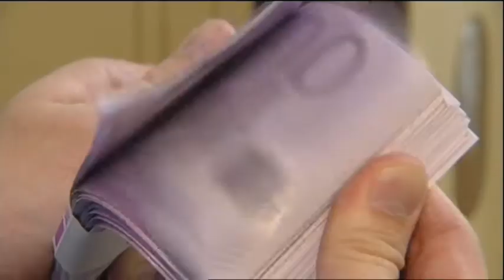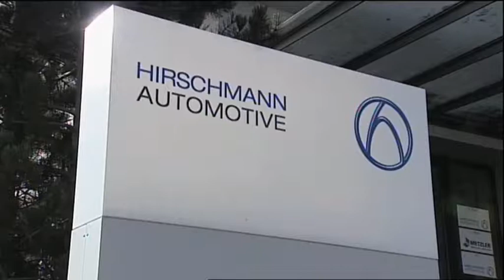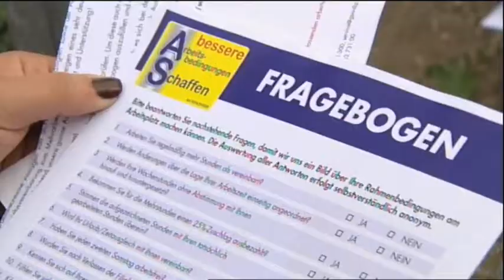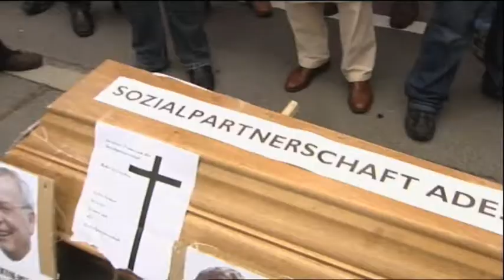GPA-djp Vorarlberg - Ihr Problem, unsere Lösung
Film zum Regionalforum 2010 der GPA-djp Vorarlberg